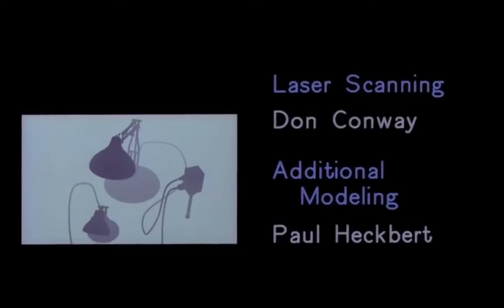Luxo Jr.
I don’t own anything, It all goes to Pixar.